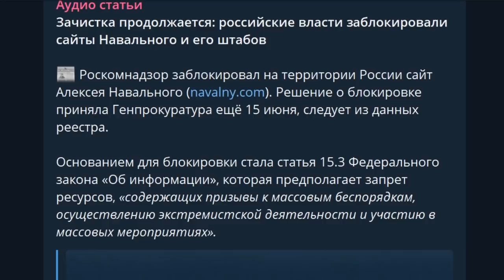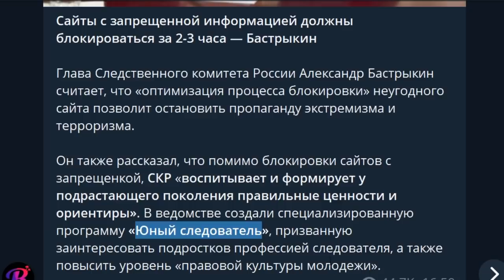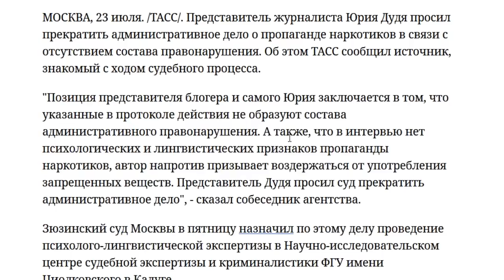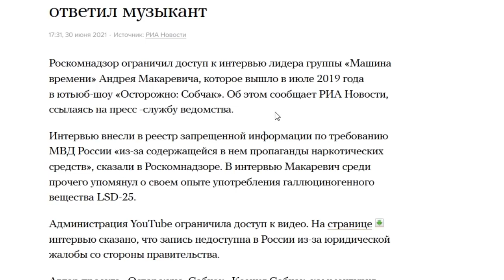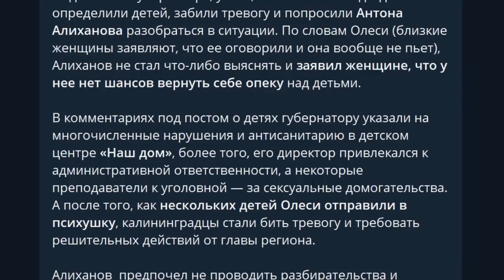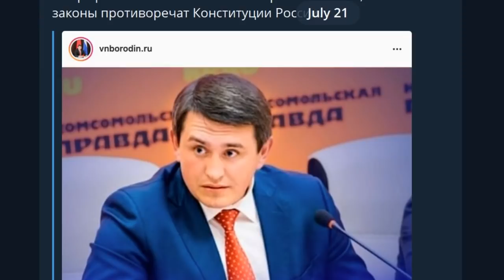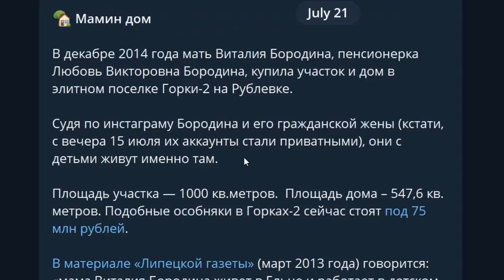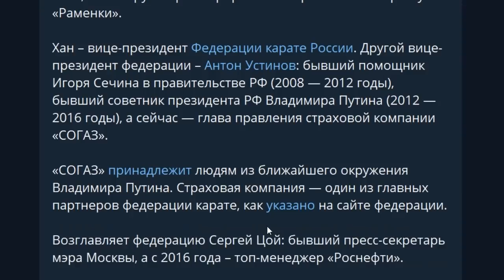"Юные следователи" будут блокировать оппозиционный контент!? Интернет отряды Бастрыкина.